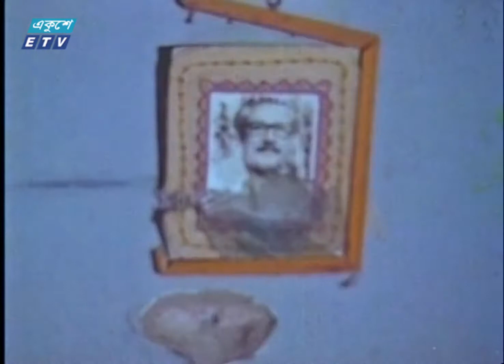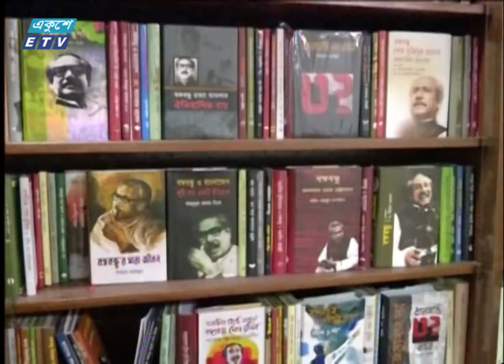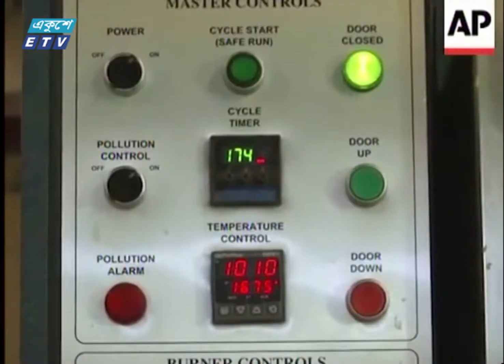02 PM News || দুপুর ২ টার সংবাদ || 02 August 2020 | ETV News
সময়: 02  PM News || দুপুর ২ টার সংবাদ || 02 August 2020 | ETV News

২০০০ সালের ১৪ই এপ্রিল এটি সম্প্রচার কার্যক্রম শুরু করে। টিভি চ্যানেলটির খবরে নতুনত্ব ও অভিনবত্ব থাকার কারণে দর্শকদের কাছে বিপুল জনপ্রিয়তা লাভ করে। দেশ বিদেশের সর্বশেষ খবর, নাটক, সিনেমা, ডকুমেন্টারিসহ নানা খবর ও বিনোদনমূলক অনুষ্ঠান প্রচারিত হয় একুশে টেলিভিশনে।